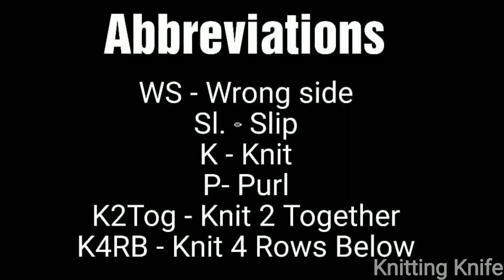आसानी से बनाएं बच्चे का जंप सूट, Easy Baby Jump Suit Knitting Part 1 of 2